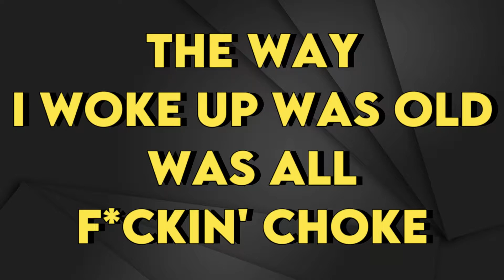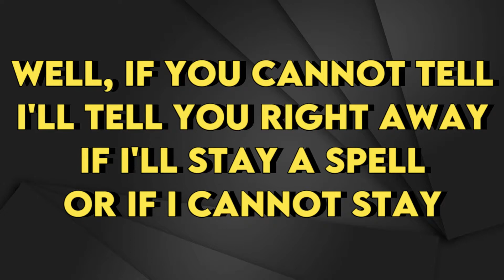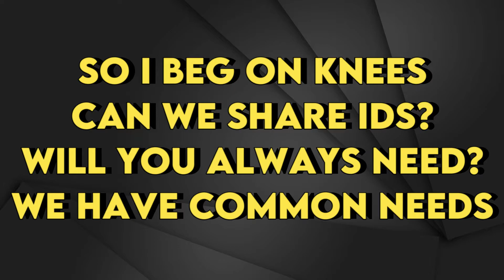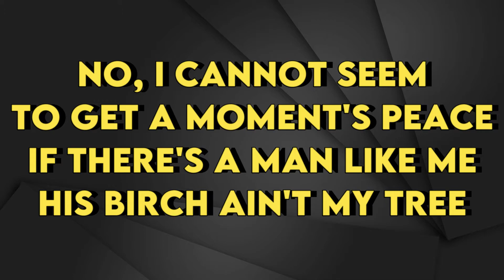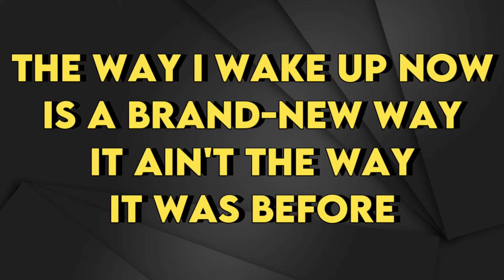Birch (feat. Taylor Swift) - Big Red Machine - Karaoke Instrumental - Lower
Birch (feat. Taylor Swift)
Big Red Machine - Karaoke Instrumental
Tono Lower (read 👇🏻👇🏻👇🏻)
Key: Gb